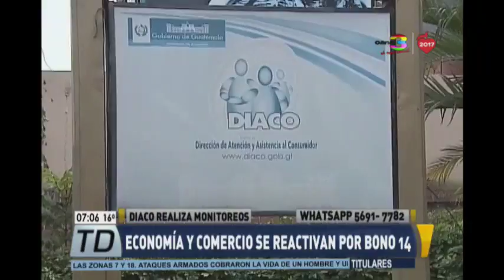Economía se reactiva con el pago del Bono 14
Autoridades realizan una serie de monitoreos a comercios para evitar que exista publicidad engañosa y otras prácticas desleales hacia el consumidor. La DIACO establece acciones para cuidar de los compradores